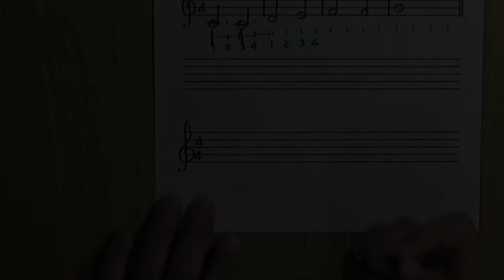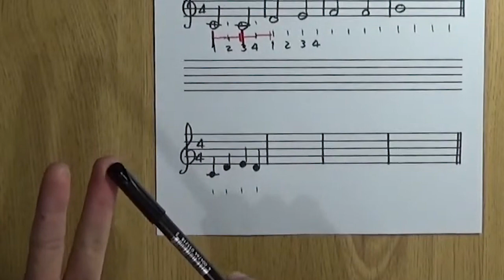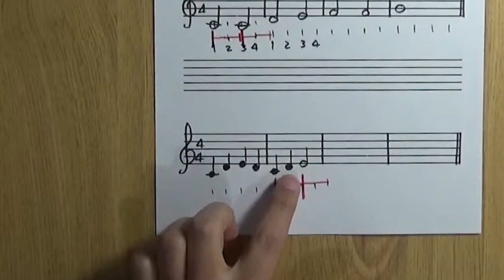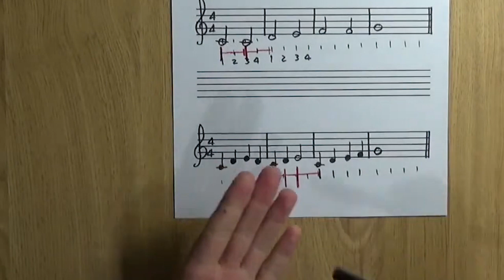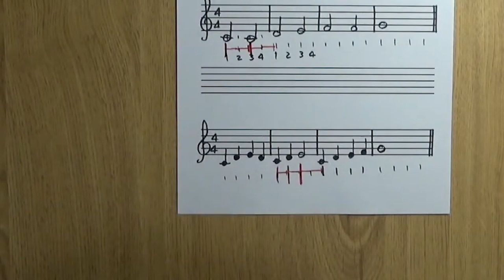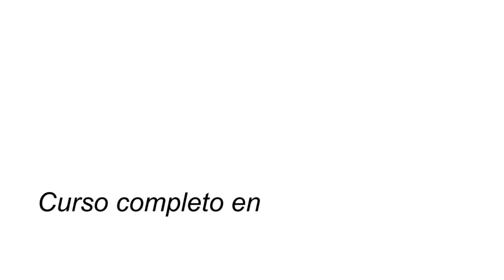Curso de Solfeo #32 - NEGRAS: Como leer, cantar y tocar correctamente las notas Negras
➤ Cuaderno de papel pautado pequeño ➤
➤ Cuaderno de papel pautado grande ➤

Para terminar con esta serie de videos, veremos en detalle como son las notas Negras. Vamos a ver primero una serie de normas a tener en cuenta a la hora de escribir notas Negras en el pentagrama, y después pasaremos a ver como leerlas correctamente, como cantarlas y como tocarlas con el piano.